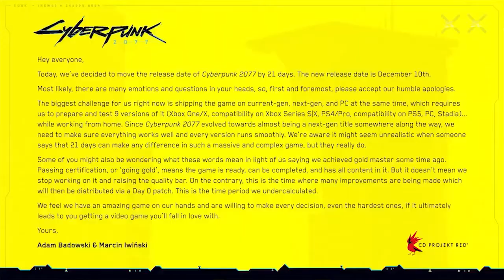CyberPunk 2077 (Arnak édition)VF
Objectif de la chaine 20100% 2.01K/10 rejoint.